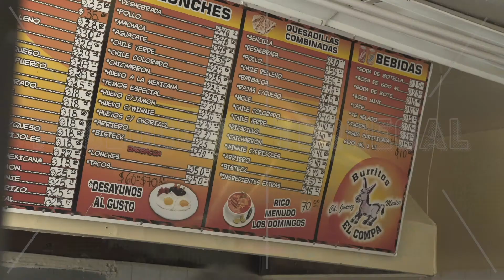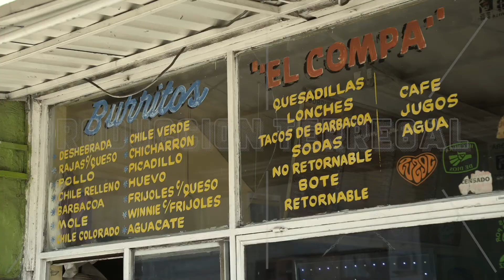El Mito del Burrito (teaser)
Encuentra mas contenido en